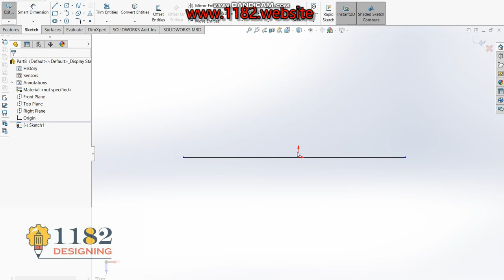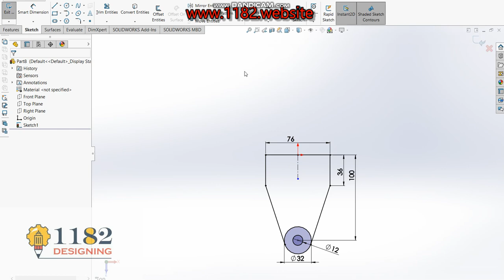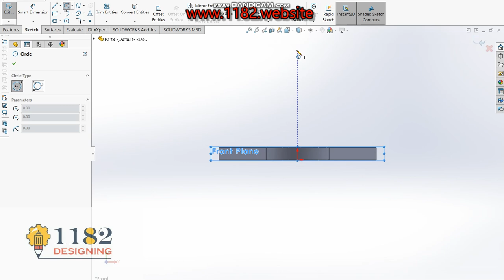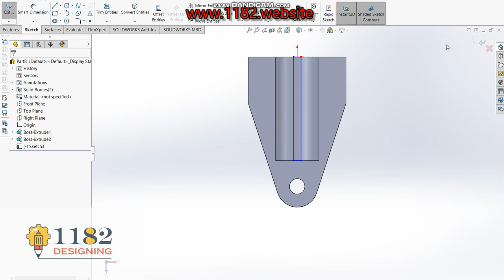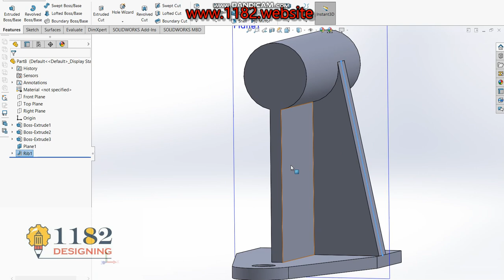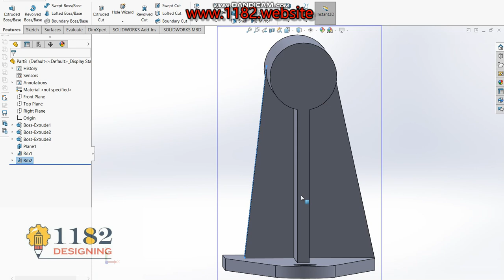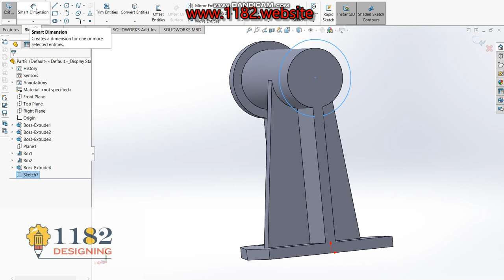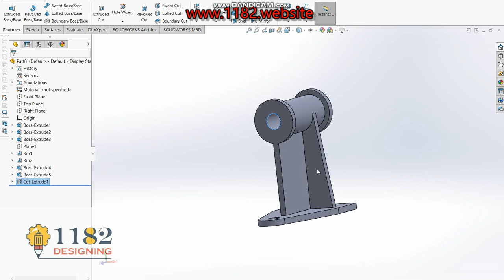CAD Tutorial - 45